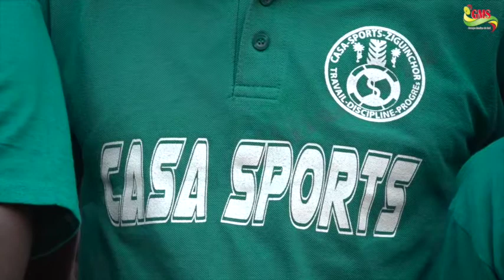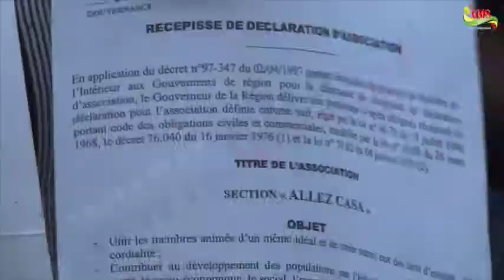ALLEZ CASA COGNE SUR LES DIRIGEANTS DU CLUB